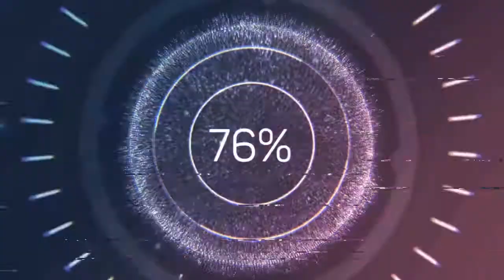Caballero - Ofshane (Audio no Copyright Music)